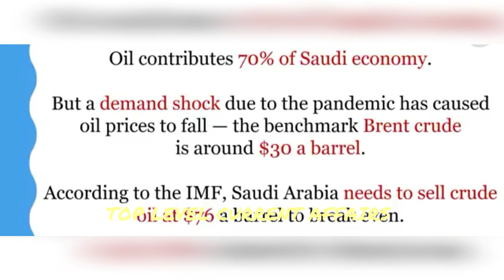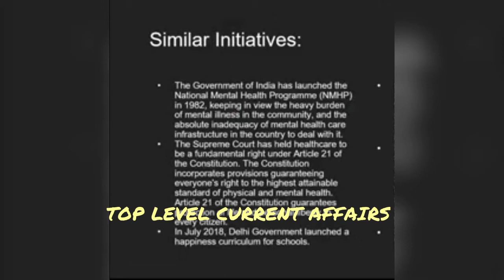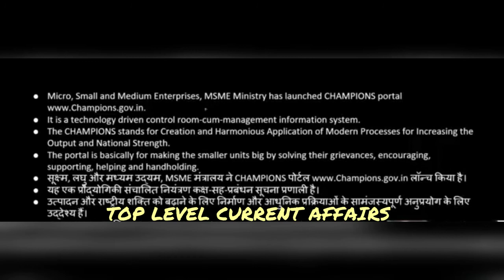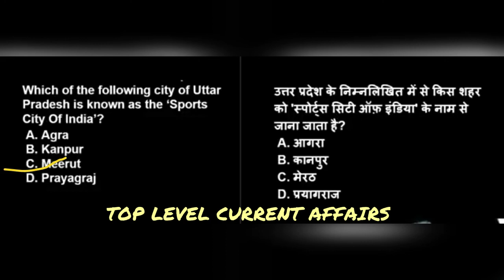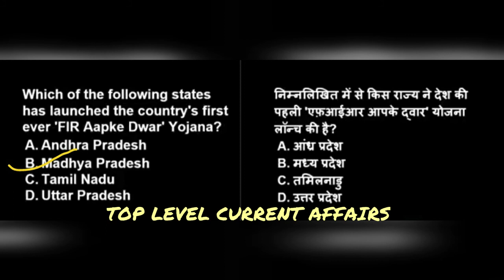TOP LEVEL CURRENT AFFAIRS FOR SSC,BANK EXAM